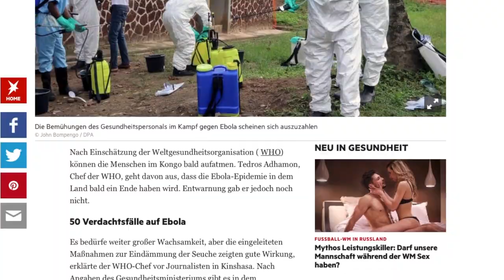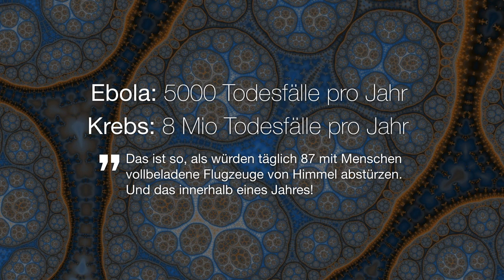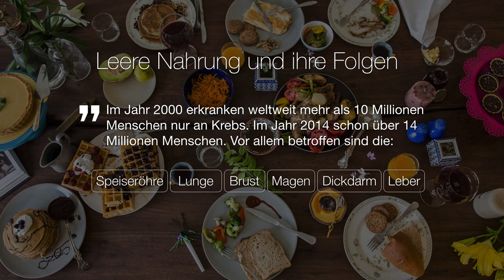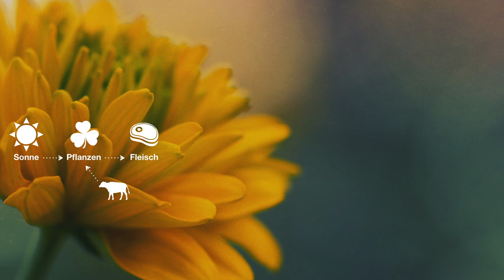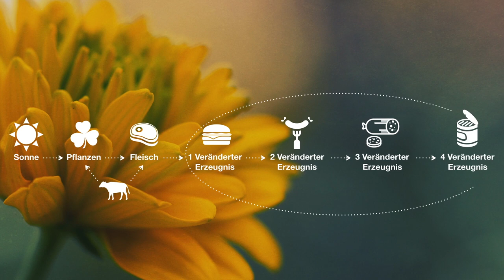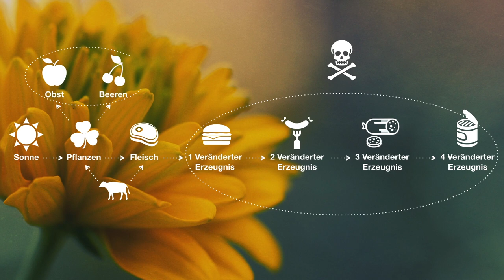Artgerechte Ernährung Mensch & [schockierende] Fakten über Ernährung von [Heute]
Melde dich an und bekomme dauerhaft 20% Preisnachlass auf alle Artikel und Monatsangebote

-Nach bedarf zu einem Pack vor allem bei einer aktiven Entgiftung-

▼ Einzelne Produkte
-Tiefsee Meereskoralle und Trocken-Wasserstoff-

Was ist die artgerechte Nahrung eines Menschen und was soll ein Mensch essen? Über die beste Ernährungsform streiten sich die Naturwissenschaftler lange. Sie untersuchen die Nahrungsaufnahme, Speiseröhre, Magensäure und Biologie des Menschen.

Stellen Thesen auf mit großen Überschriften: So sollst du dich auf Dauer ernähren. Menschen interessieren sich für ihre jetzige Probleme und sind bereit alles für schnellstmögliche Resultate zu geben.

Vor allem bei Frauen ist das die größte Frage die sie am meisten beschäftigt: Was soll man essen, wenn man abnehmen will? Die mehr gesundheitsbewussten Menschen stellen sich eher die Frage: Wie soll man sich auf Dauer ernähren und was soll man meiden.

Diese Menschen verstehen, dass irgendwas mit unserer Nahrung nicht stimmt. Sie stellen die Moderne Ernährung in Frage und probieren sich in anderen Ernährungsformen aus wie: Vegan Rohkost Ernährung, Urkost Ernährung usw, um die artgerechte Kost des Menschen zu entdecken.

Schockierende Fakten über Ernährung von Heute erfahren sie aus jährlichen Statistiken aus dem Internet. Im Fernsehen und in Massenmedien wird kaum davon berichtet. Nur flüchtig, falls wieder ein Fleischskandal zuhören ist.

Die Verdauung des Menschen ist nicht für alle Lebensmittel vorgesehen. Vor allem nicht die Lebensmitteln der Modernen Gesellschaft. In diesem Video erfährst du über die Artgerechte Ernährung Mensch & schockierende Fakten über Ernährung von Heute.

● In diesem Video erfährst du, Warum der Mensch kein Allesesser ist.

● In diesem Video erfährst du über meine Erfahrungen und Beobachtungen, als ich meine Ernährung auf artgerechte Nahrung umgestellt habe.

CU of Woman Looking Out of Boat by Videvo
The Perfect Storm (Elk Hunt 2014) by Adam McLain
Panning Around Woman Watching by Videvo.net, Kiril Dobrev